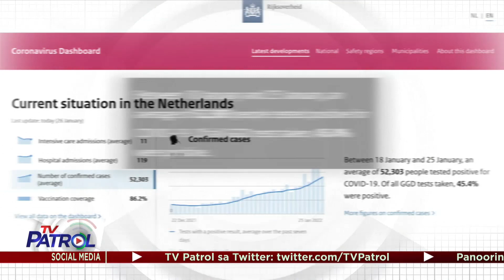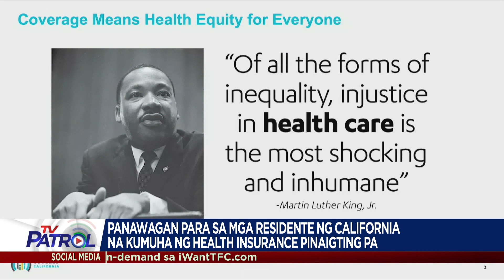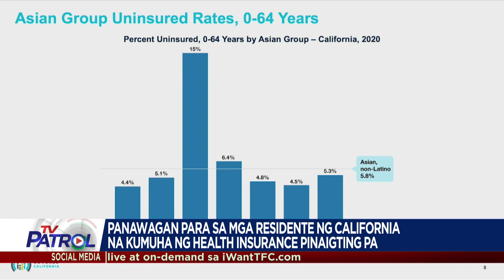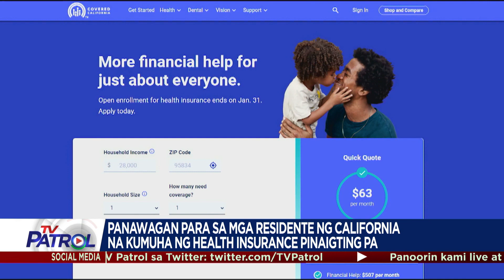TFC News on TV Patrol | January 28, 2022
Panoorin ang mga balita tungkol sa Pilipino mula sa iba-ibang bahagi ng mundo hatid ng TFC News:

COVID restrictions sa England tinanggal na simula January 27.

Mga undocumented kabilang na ang mga Pinoy maaari nang makakuha ng QR code bilang vaccine proof.

Self-testing kits libre pa ring ibinibigay ng gobyerno ng Italy.

76% na populasyon ng Italya may kumpletong bakuna na.

Panawagan para sa mga residente ng California na kumuha ng health insurance pinaigting pa.

Fil-Am Boogie Ellis umaangat ang career bilang USC Trojan.